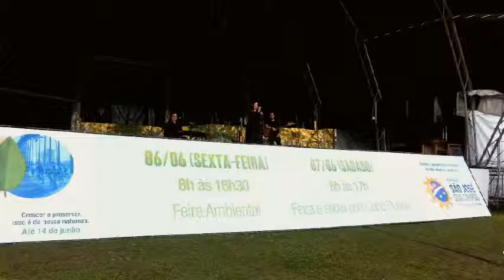Jane Duboc ao vivo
Jane Duboc em São José dos Campos, em 07/06/2014. Ela canta 'Que Outro Dia Amanheça'.